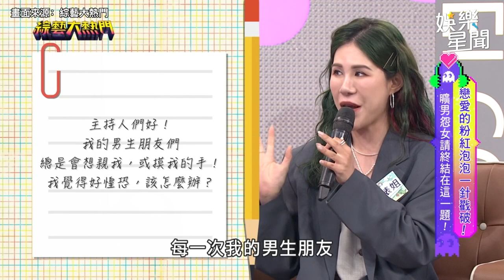蘿莉塔自爆私聊憲哥！竟偷偷告白：小孩是你的！｜三立娛樂星聞